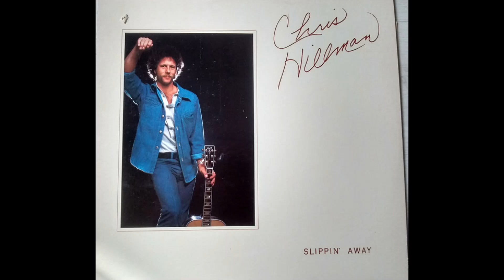Chris Hillman – Step On Out